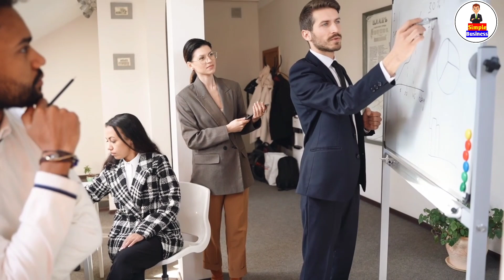ಕಡಿಮೆ ಬಂಡವಾಳದಲ್ಲಿ ಮಾಡಿಕೊಳ್ಳೋ ಬ್ಯುಸಿನೆಸ್ | Best Business Ideas | Business Ideas In Kannada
Channel Tags :
2. business ideas in karnataka
3. saree business in kannada
4. business ideas in karnataka kannada
5. small scale industry information in kannada
6. own business list
7. small business without investment
8. village business ideas in karnataka
9. small business tips and tricks
10 .business tips of the day
11. business tips for success
12. business tips for beginners
13. business tips 2020
14. best business tips
15. 10 business tips
16. business ke tips
17. business for sale in karnataka
18. manufacturing business for sale in karnataka
19. low investment franchise in karnataka
20. business ideas in karnataka
21. business opportunity in bangalore
22. government franchise opportunities in karnataka
23. manufacturing business for sale in mangalore
25. business for sale in bangalore